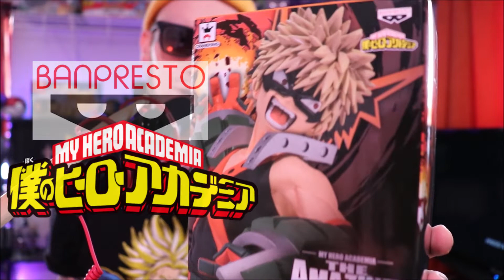You Won't Believe What I Opened! UNBELIEVABLE! SWORD & SHIELD X HIDDEN FATES?!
Testing, testing. How is this mic? No, seriously. Let me know. Cause this was just 30 straight minutes of me bantering after working all day, condensed into 5 minutes, of me giving a new microphone and camera a THOROUGH test trial. SWORD & SHIELD / HIDDEN FATES. Good sets. You should open some and let me know how it goes! Sorry to disappoint. ANOTHER NEW VIDEO... SOMETIME, WHENEVER. THANKS FOR 1,000 FRIENDS, truly appreciate it!

Purchase a RODE VIDEO MIC PRO + at any of your local professional camera stores or amazon.

Buy HIDDEN FATES or SWORD & SHIELD TCG products from your LOCAL GAME STORE! Support Small Brick & Mortar Businesses!

K THANKS.